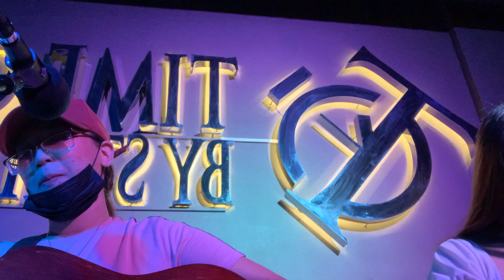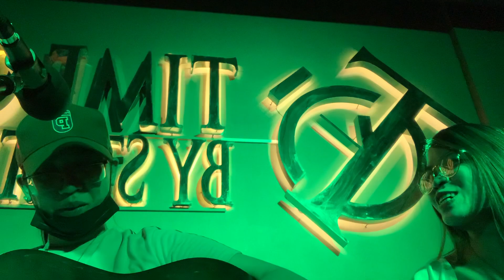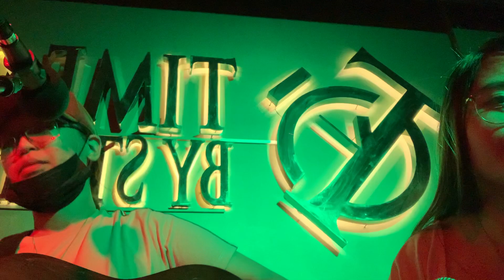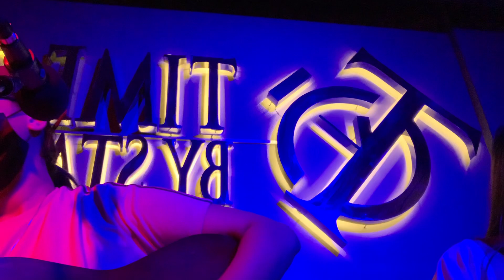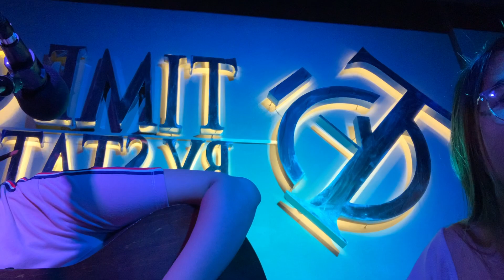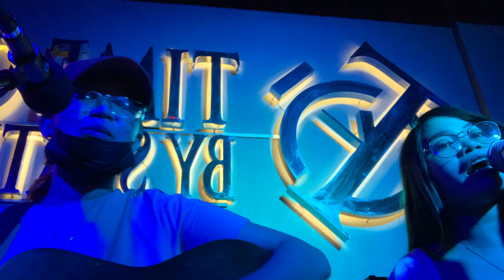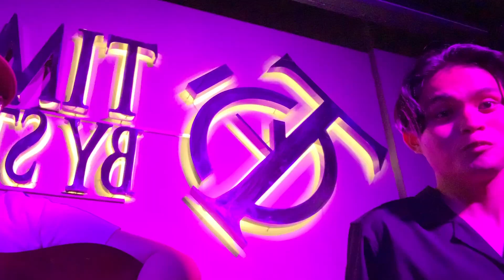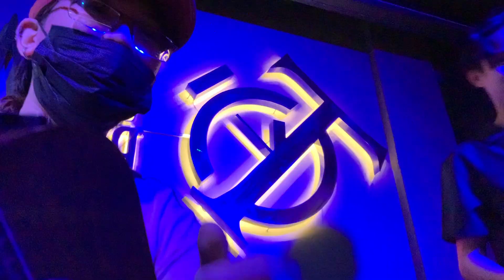At Station 8 Restobar TAGUM - Ulap Acoustics TAGUM